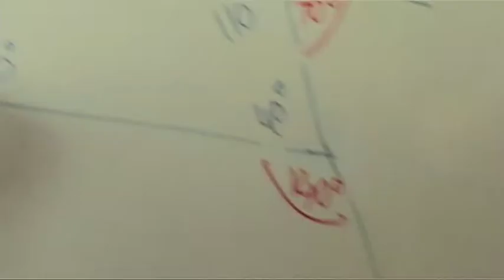Teachers' Great Books - The Bear Comes Home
Part of a series of short videos made for the National Union of Teachers and Teachers TV to promote their Teachers' Great Books survey.